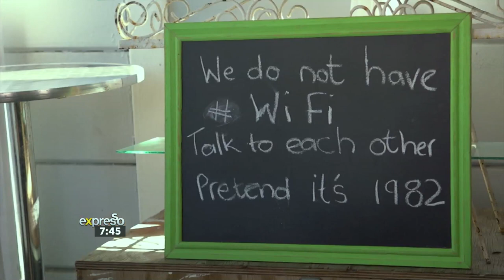That Coffee Shop - Bringing an new aroma to Bonteheuwel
We take a look at the life of a entrepreneur.